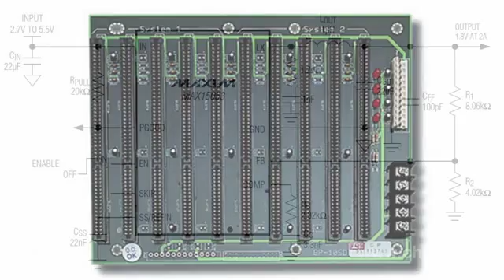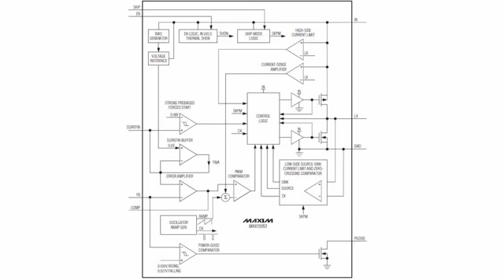MAX15053 компактные синхронные преобразователи